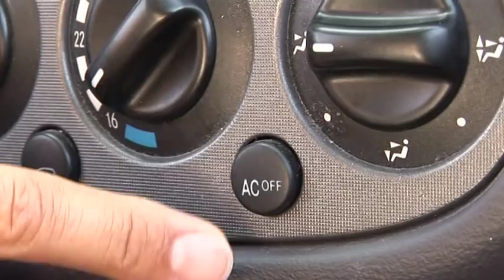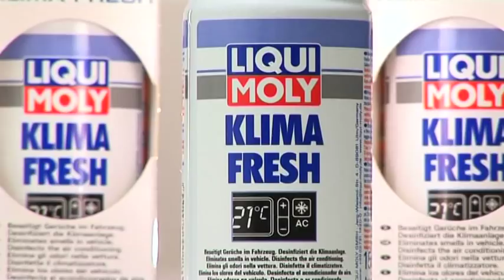15 - Clima Fresh